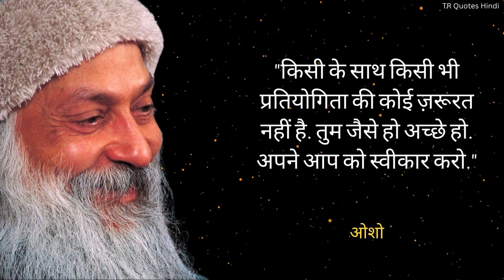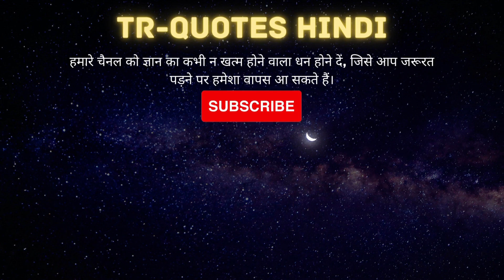ओशो के ये विचार जिंदगी को देखने का नजरिया ही बदल देंगे | Famous quotes in Hindi 2023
Footage licensed through Videoblocks, Videohive, Storyblocks, Pexels, Pixabay, Unsplash, Freepik

1)This video has no negative impact on the original works (It would actually be positive for them)
2)This video is also for teaching purposes.
3)It is positively transformative in nature.

TR Quotes does not own the rights to these quotes.